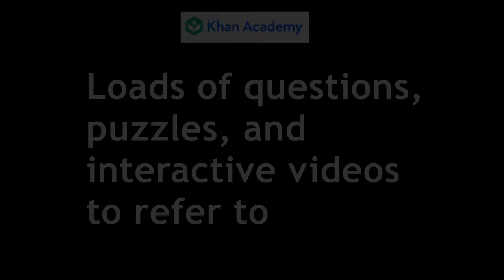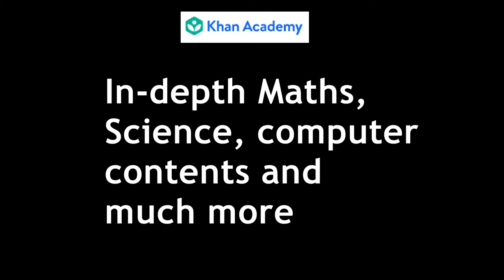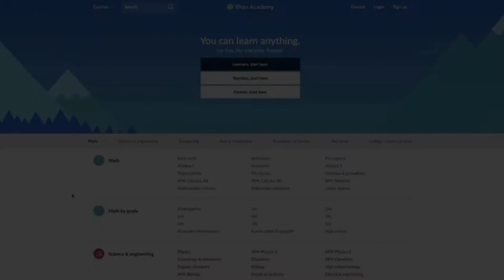Things to do in Malaysia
Fun in Malaysia

//  CHECK OUR OTHER VIDEOS BELOW  \\